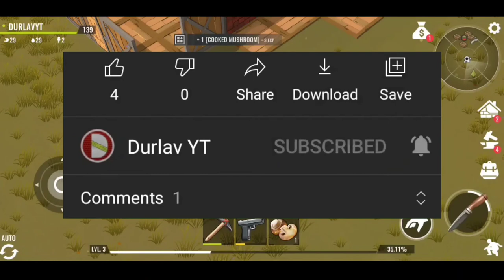No Way To Die: Survival Bangla Gameplay - No Way To Die - Part 1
No Way To Die: Survival Bangla Gameplay - Part 1

What's New -
New furniture and interior items have been added to the game. It ain't much, but it's honest work :)
You now have the ability to capture the Old Mine location and get resources by visiting it daily. You'll have to fight to gain access to the gates of the mine!
In the new tips you can find useful information on how to survive in the world of No Way To Die

● Free offline post-apocalyptic survival game. Explore, craft and survive!

Survive in a post-apocalyptic world!

No Way To Die is a free offline post-apocalyptic survival game. Explore locations inhabited by creatures survived the apocalypse and mutated into dangerous symbionts. Collect food and resources to survive. Craft weapons and defend your shelter from the raging hordes of zombies and enemies coming each night.

Your character awakens in a secret bunker, several years after a mysterious asteroid collided with the Earth. In return for the chance to shelter their family from the disaster, your character has been given the ability to regenerate—upon death, they are reborn as a clone with all the memories of the original body. The artificial intelligence that runs the bunker sends you to the surface to assess the situation and eliminate any possible threats.

Surviving in a post-apocalyptic world is the object of the game.

No Way To Die features:
●      dynamic action with a large variety of different zombie enemies
●      the ability to make stealthy kills and avoid unnecessary attention
●      many different types of weapons, from a club to an AK-47
●      bunker defense mode—outfit and defend your shelter using strong walls or sneaky traps
●      a complex crafting system giving you a wide range of options
●   procedural generated locations
●   a real survival simulator
●   nice low poly graphics
●      (SOON) a multi-floor underground location with rogue-like style gameplay

🎵 The background music used in this video has been provided  :-

🔘 About : Durlav YT is a Bengali Gaming Youtube Channel